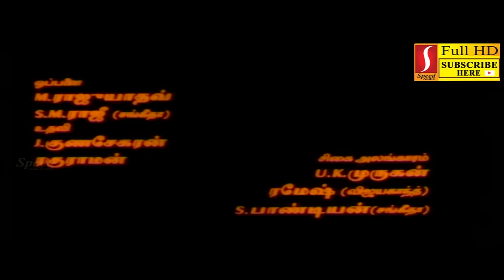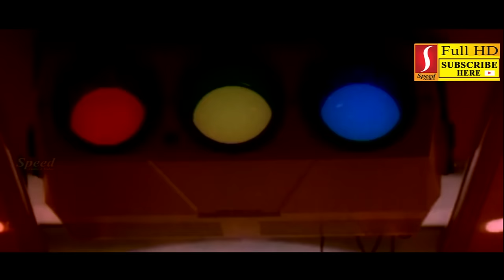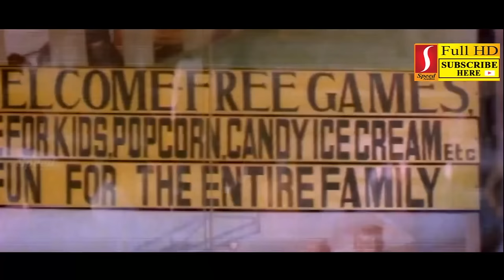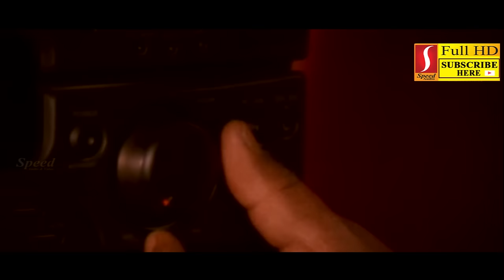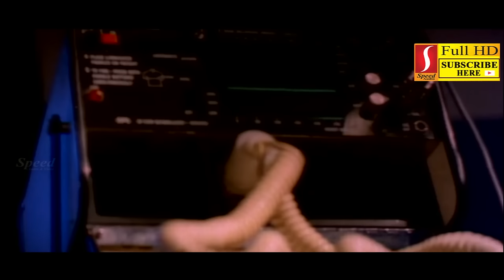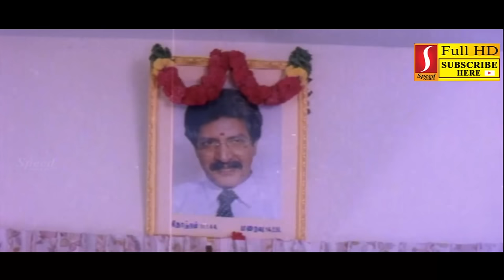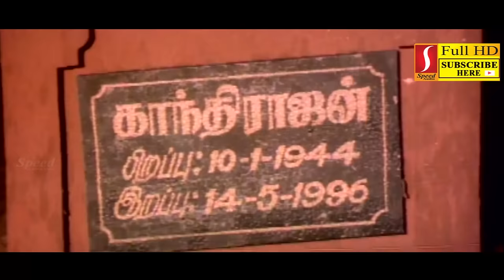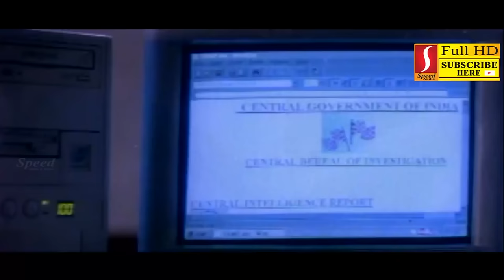Alexander | அலெக்ஸாண்டர் | Tamil Full Movie | Vijayakanth, Sangita, Prakash Raj, Srihari, Kavita